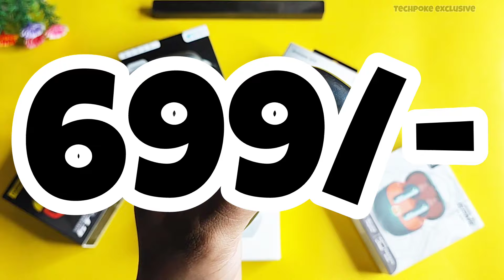Top 5 Tws Buds 🔥 Big Billion days 2024 | Amazon great indian festival Sale 2024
boat airdopes 300